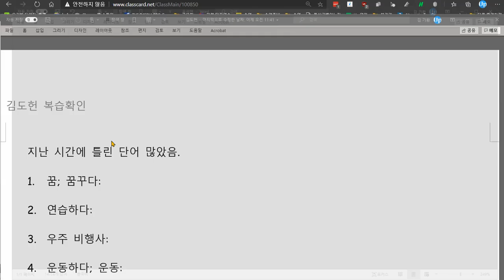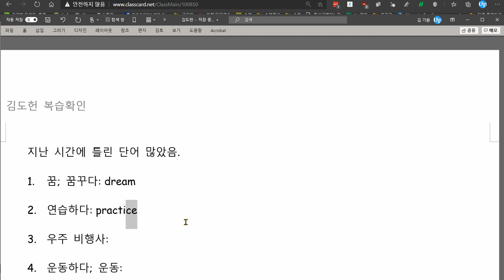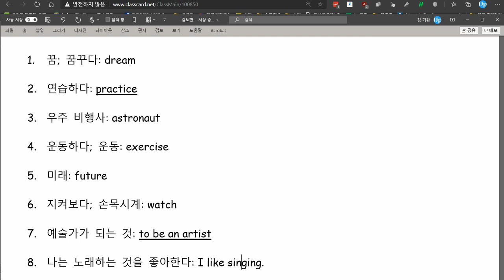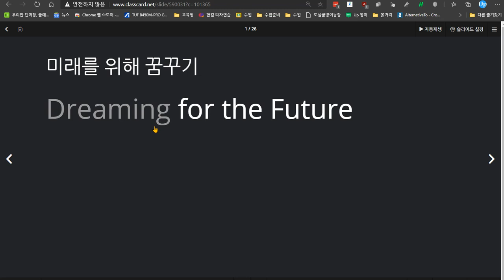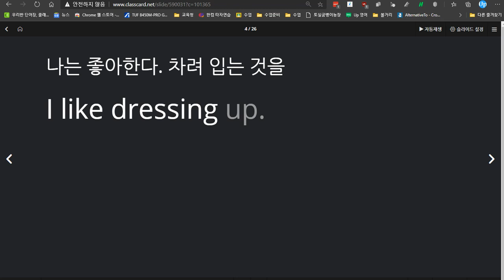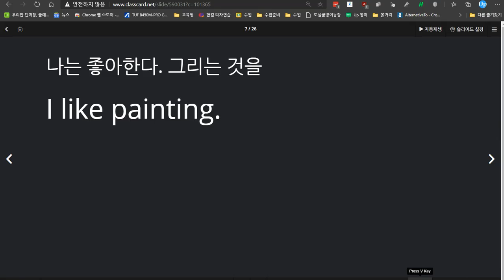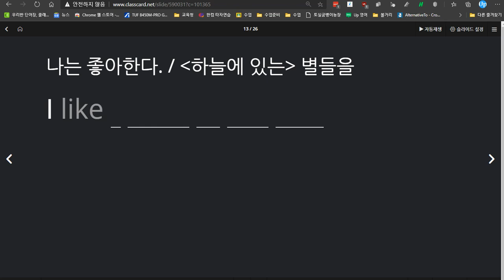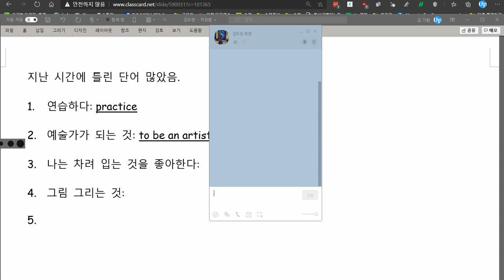김도헌 2020 12 10 칭찬 성취도 90점 지난 시간에 틀렸던 것중에서 이번 시간에 맞은 것이 많았습니다